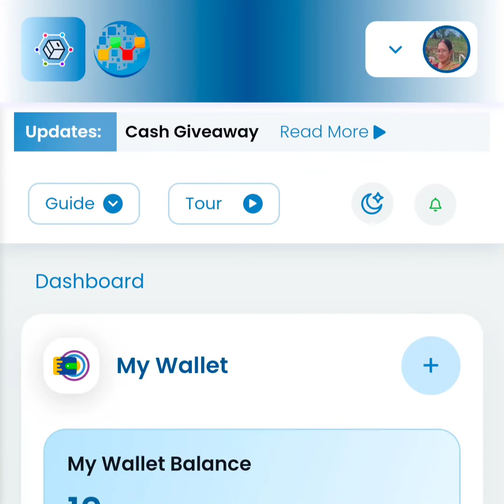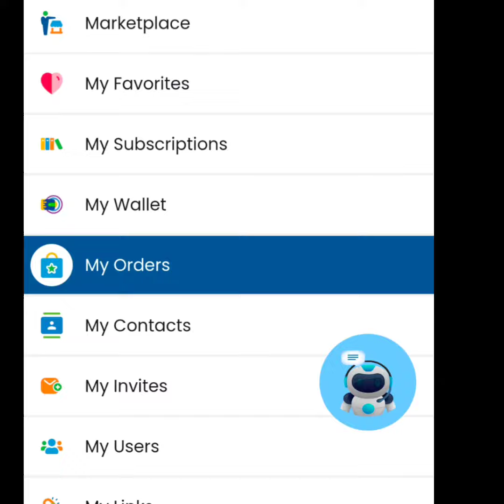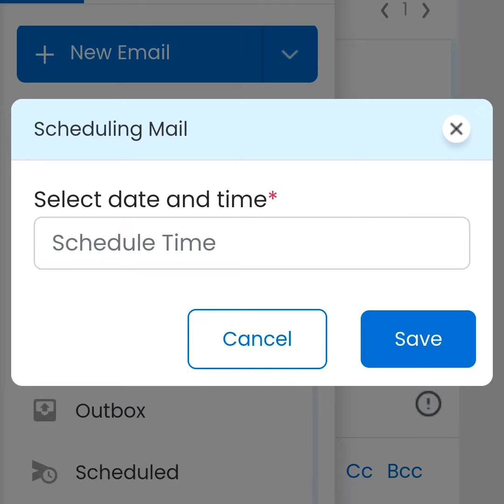log in & use of OMail.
This is just a process description and use of omail.
U can join and register in OnPassive Ecosystem and Enjoy three digital products like OMail, ONet and OTrim with many paid poducts too. This is a digital revolution truly.
Donot believe me...
Just check it out. Its Free.